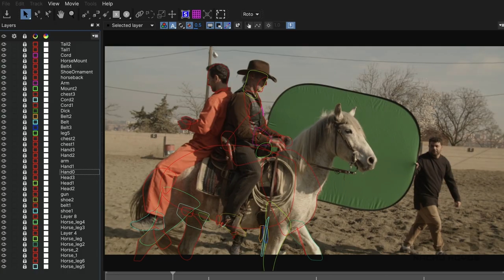Breakdown - The Sheriff (VFX)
Plano realizado con Nuke, Maya, Photoshop y Mocha Pro utilizando técnicas de chroma, keying, tracking, roto, projection mapping, matte painting...

Breakdown realizado con After Effects y Premiere Pro.

Agradecimientos:
-Tomás Ordóñez (Sheriff)
-Ramón Álvarez (Preso)
-Adrián Pueyo (Supervisión y consejos para mejorar el resultado de la composición).
-Sergio Pastor (Supervisión y consejos para mejorar el resultado del matte painting).

Rodado en Pitis (Madrid) en 2020.